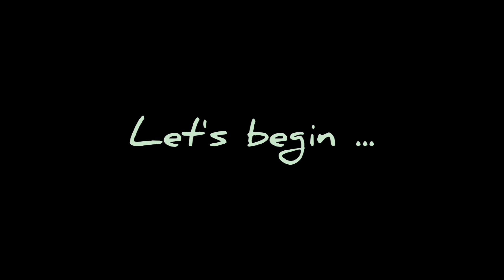ভাইফোঁটা special Vlog#part2#banglavlog# bengalivlog#dailyvlog#vaifota